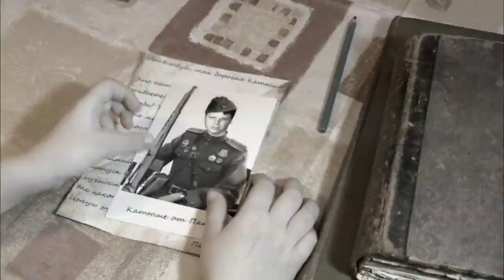Katusha Tatiana Belous, Web voice champion of the World 2014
Listen to Katusha Tatiana Belous, Web voice champion of the World 2014, who is just 9 years old